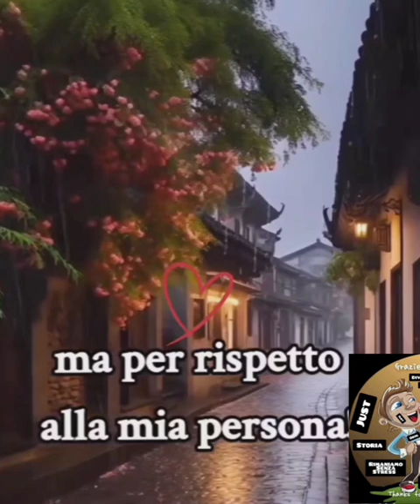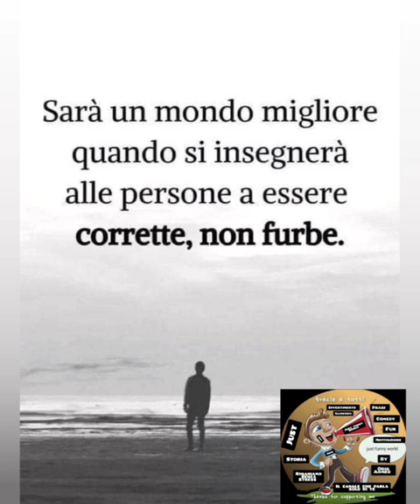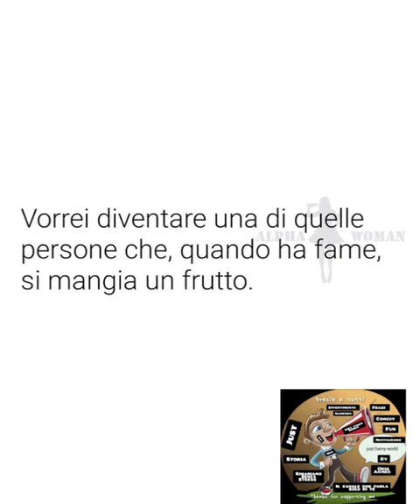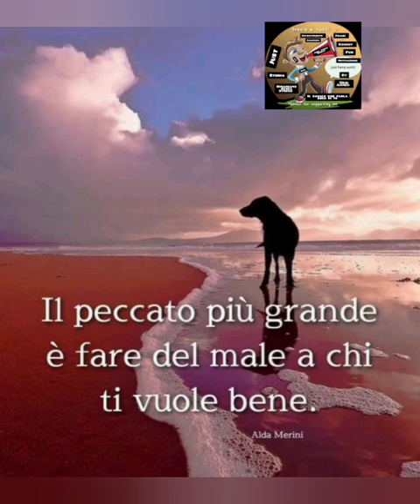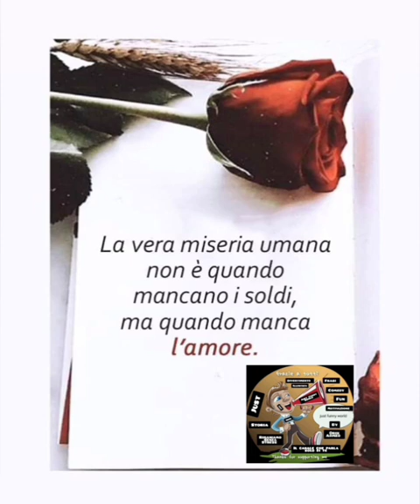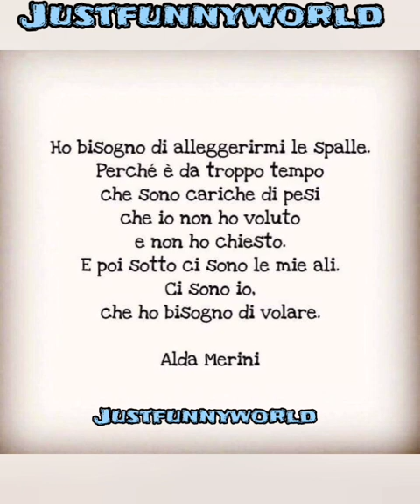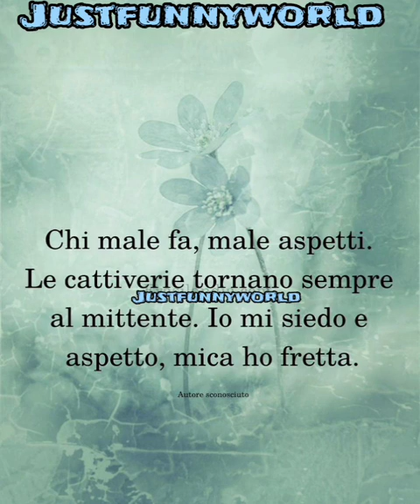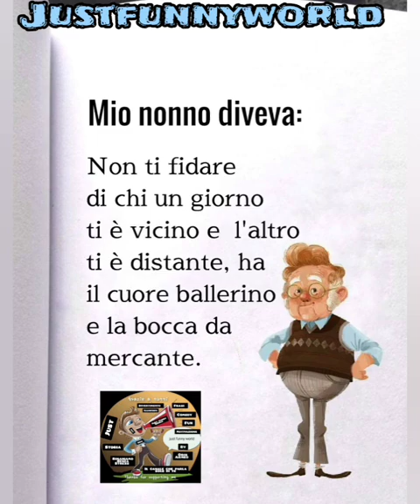7 segni che la tua vita sta andando bene || proverbi e Detti || aforismi e citazioni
7 segni che la tua vita sta andando bene || proverbi e Detti || aforismi e citazioni
Keep going

Conosci gli aforismi? La parola aforisma deriva dal greco aphorismos che letteralmente significa distinzione o definizione. Si tratta di frasi generalmente concise, che esprimono un pensiero profondo. Brevità e velocità sono le caratteristiche dell’aforisma, anche se si possono trovare anche aforismi piuttosto lunghi. Che sia una tesi di laurea o un discorso di lavoro, specie se lungo, gli aforismi possono essere un’ottima chiusura. Spesso sono anonimi ma ce ne sono molti anche di filosofi, attori, scrittori, cantanti e altri personaggi molto noti; in questo caso, se oltre all’aforisma citate anche il suo autore il figurone è assicurato!

Gli aforismi possono trattare diversi argomenti della nostra vita. Di seguito ti proponiamo una selezione di alcuni aforismi a tema lavorativo e motivazionale che potrai utilizzare nelle tue presentazioni di lavoro o per motivare i tuoi collaborator